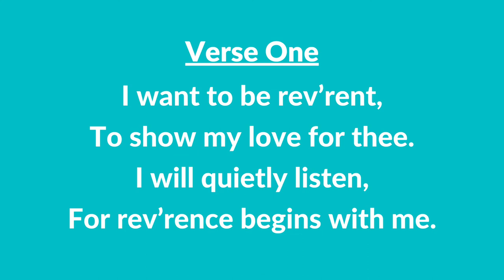#28 A | I Want to Be Reverent (Instrumental With Lyrics) | LDS Children's Songbook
#28 A | I Want to Be Reverent (Instrumental With Lyrics)